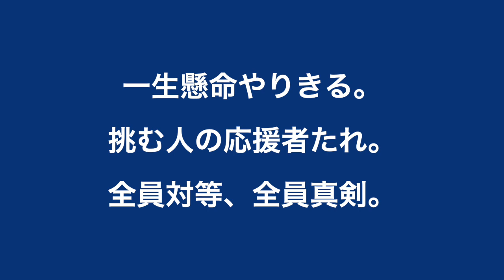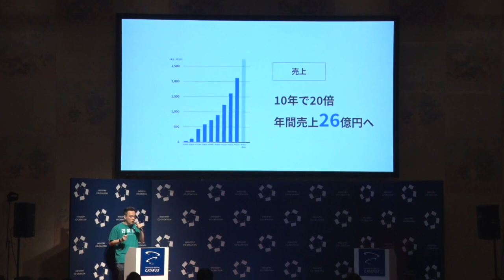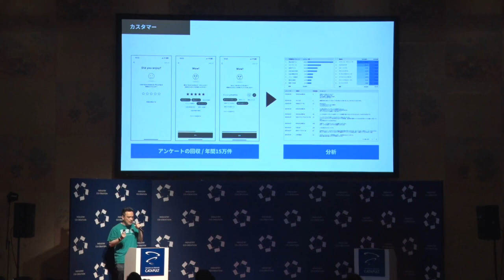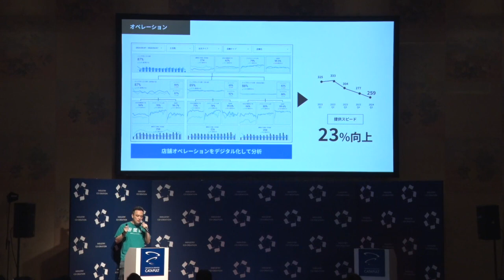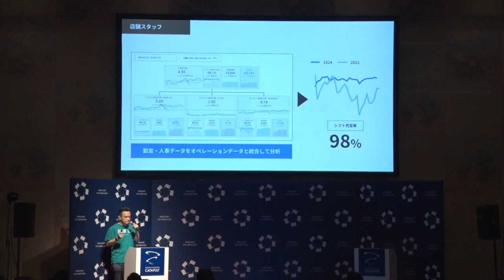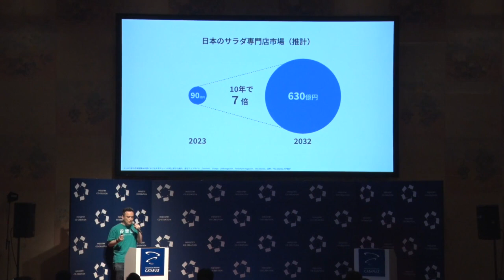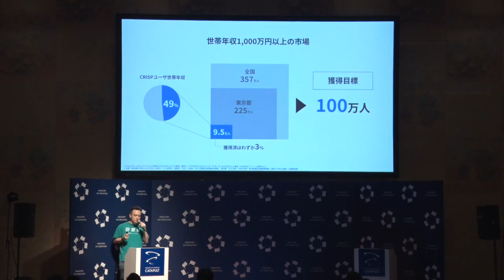デジタル売上比率98%、カスタムサラダ専門店「CRISP SALAD WORKS」はDXで日本の外食産業を変える（ICC KYOTO 2024）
【速報】土木設計を紙図面から3Dモデルへ。職人技のDXで業界をアップデートする「Malme（マルメ）」がDXカタパルト優勝！（ICC KYOTO 2024）

【登壇者情報】
2024年9月2〜5日開催
ICC KYOTO 2024
Session 2A
Digital Transformation(DX) CATAPULT

宮野 浩史
CRISP
代表取締役CEO

1981年千葉県生まれ。15歳で渡米し、18歳のときに現地で飲食業を起業。22歳で帰国し、タリーズコーヒージャパンで緑茶カフェ業態に5年携わる。その後、ブリトー＆タコス専門店「フリホーレス ブリトー＆タコス」を立ち上げる。現在はカスタムサラダ専門店「CRISP SALAD WORKS」の展開を通じて、デジタルトランスフォーメーションで既存の外食業界にイノベーションを起こすことを目指す。